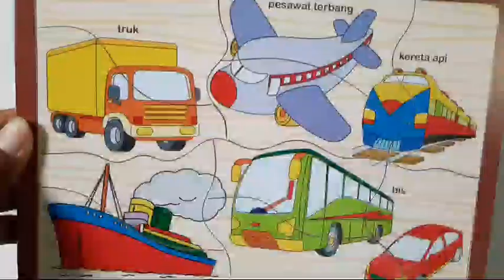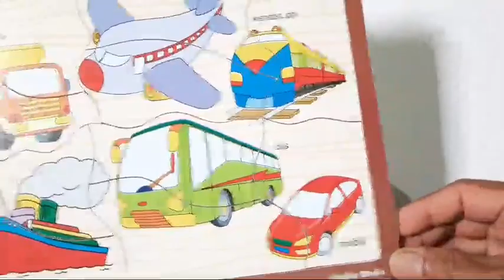PUZZEL EDUKASI ANAK TENTANG ALAT ALAT TRANSPORTASI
Puzzle merupakan permainan dengan cara menyusun gambar. Pada permainan yang satu ini anak Anda dilatih untuk mengingat sebuah bentuk gambar, kemudian menyusunnya kembali dengan tepat. Proses ini juga akan membantu anak Anda untuk mengingat & menyusun kembali bentuk dari puzzle.

Mainan Puzzle Mampu Melatih Kesabaran Anak.Salah satunya  Puzzel Alat Transportasi Sangat Di Sukai Anak Anak,Belajar Sambil Bermain Mengenal Bentuk Dan Nama Nama Alat Transportasi,Di Antaranya Transportasi Darat,Tranportasi Laut,Dan Transportasi Udara.